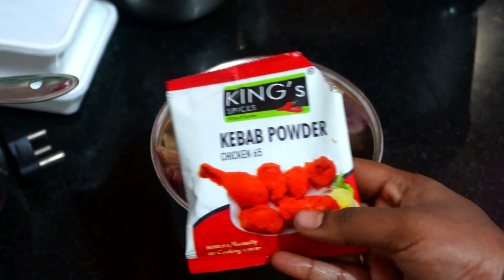10 நிமிடத்தில் விருந்து ரெடி- சிக்கன் 65 | மட்டன் மசாலா, சிக்கன் basmati பிரியாணி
In this video, we're cooking up a storm with our delicious chicken biriyani recipe! This Indo-Pakistani dish is sure to please, whether you're looking for something quick and easy to make, or something more elaborate and decadent.

If you're a fan of chicken biriyani, then be sure to give this recipe a try! Not only is it delicious, but it's also a great way to use up those leftover chicken breasts. You won't be disappointed!

Hope you will like this combo recipes .

00:00 Intro & Highlights
01:09 Chicken Biriyani prep
07:51 Mutton chukka prep
11:12 Chicken chilli prep
13:02 Dish Plating